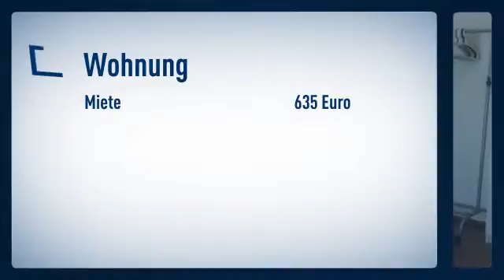Derendorf: möbliertes Maisonette-Apartment im Dachgeschoß. Untere Etage mit Wohnbereich,